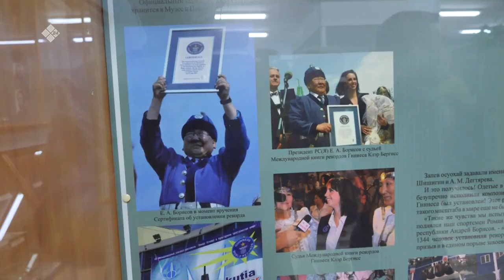«Бу Дьокуускай» биэриигэ: Хомус аан дойдутааҕы түмэлигэр уонна киинигэр ыалдьыттаатыбыт (22.08.23)